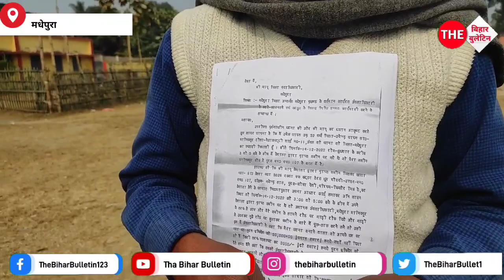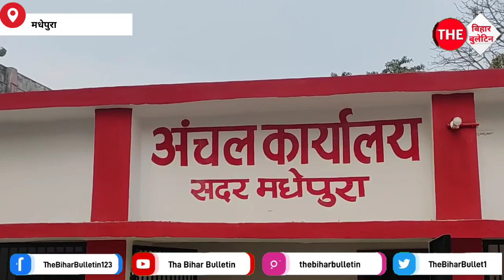मधेपुरा सीओ दाखिल-खारिज के नाम पर मांग रहे घूस, मारपीट करने व घूस मांगने पर कोर्ट में मामला दर्ज